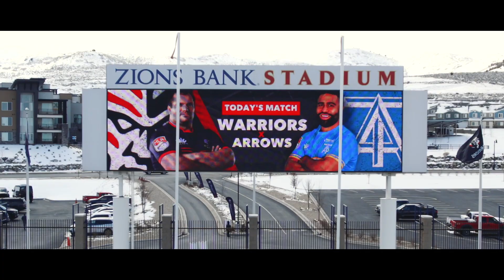Utah Warriors vs Toronto Arrows Mar 25, 2023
Utah 47 - 19 Toronto